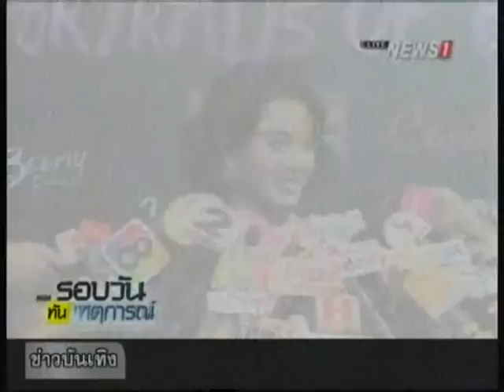"ใหม่ ดาวิกา" รับร่วมงาน "โดม-เมทัล" ได้ เบื่อข่าวมือที่ 3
2014/09/19 "ใหม่ ดาวิกา" รับร่วมงาน "โดม-เมทัล" ได้ เบื่อข่าวมือที่ 3